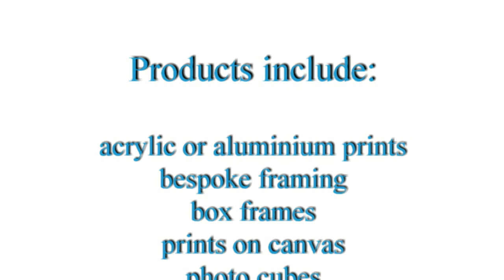Studio Shotz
Photographic Studio, photo session.
Promotional video created by Video Kudos